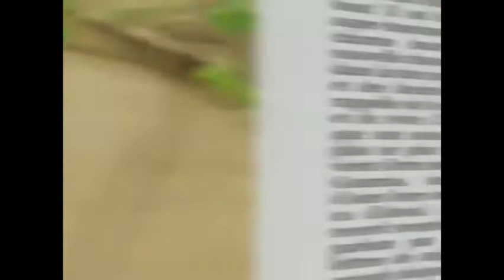Gummy Bear Remix